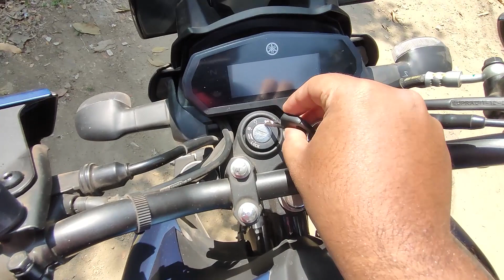Accident এর জন্যে রাস্তা বন্ধ । First time tried moto vlog | Surprise for vagnu | Saikat PV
Accident এর জন্যে রাস্তা বন্ধ । First time tried moto vlog | Surprise for vagnu | Saikat PV | Bengali vlogs

প্রথমবার আমি moto vlog বানানোর চেষ্টা করলাম আশা করি আপনাদের  ভালো লাগবে এবং আপনার আমাকে সাপোর্ট করবেন।